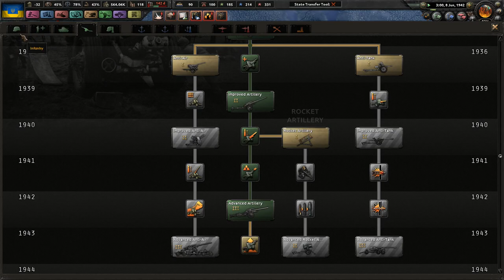An Emergency to the West! - Україна назавжди - Hearts of Iron 4 Kaiserreich Ukraine #10